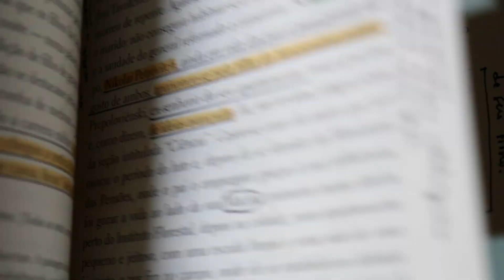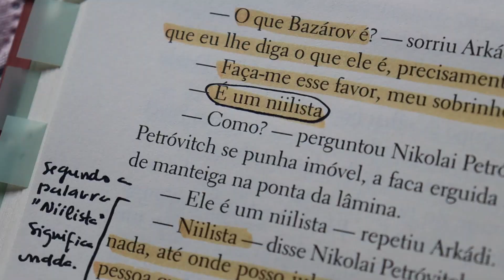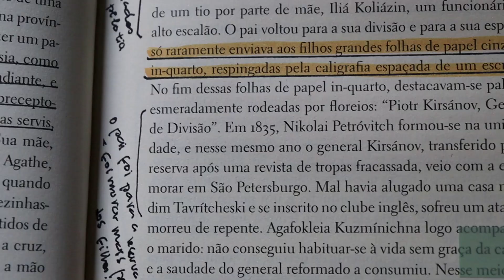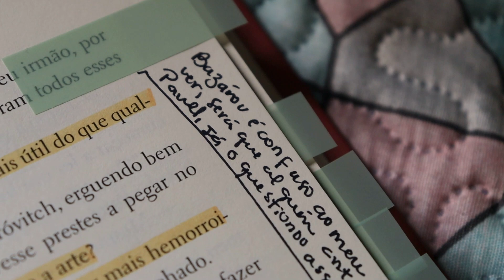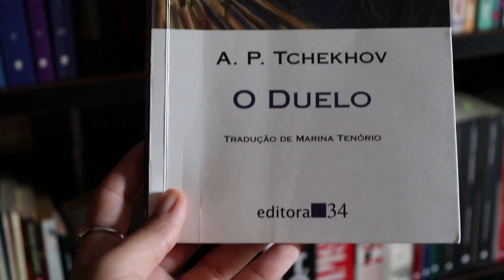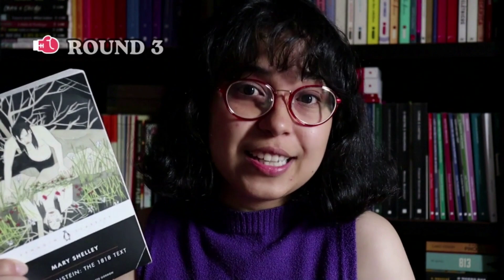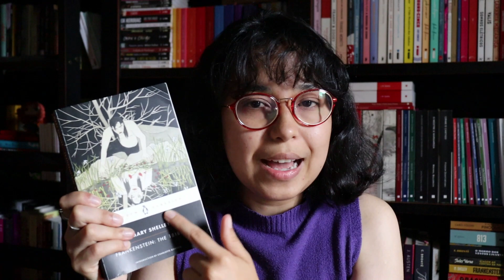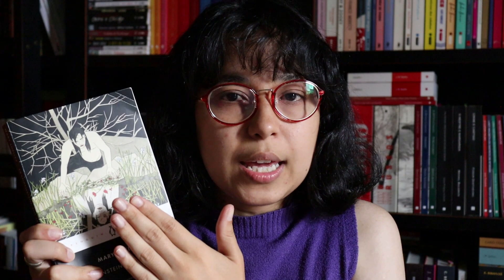3 disputas literárias 🥊📚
Oi, gente! Bem-vindos a mais um vídeo no canal ✨📚

🥊ROUND 1: PAIS E FILHOS
🥊ROUND 2: O DUELO
🥊ROUND 3: FRANKENSTEIN

👩‍💻PARCERIA: Quer ver seu livro por aqui?

🎁 minha lista de desejos

Cronograma da leitura conjunta de Ulysses de James Joyce:
👥entre no meu grupo do Telegram para ver promoções e novidades de livros:

CAPÍTULOS:
INÍCIO: 00:00 - 01:35
ROUND 1: 01:36 - 09:35
ROUND 2: 09:36 - 12:33
ROUND 3: 12:34 - 16:05
FINAL: 16:06 - 17:47